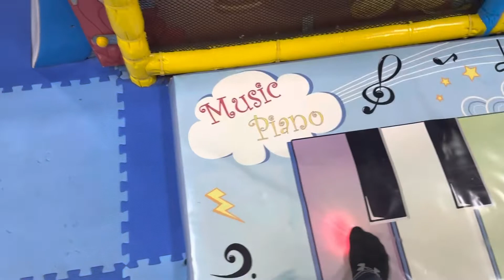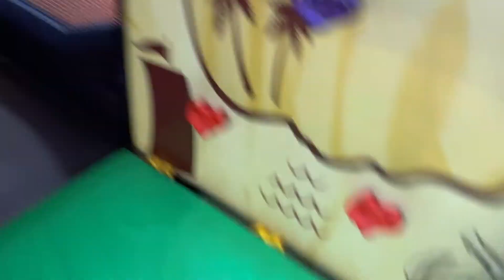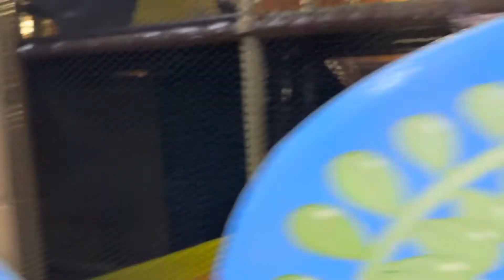We had a blast!! Let’s Play in Birmingham